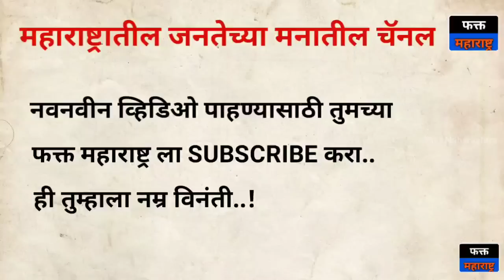राणेंची दोन पोरं.. सिलिंडर बाई.. मोदींची नक्कल.. सुषमा अंधारे कॉमेडी Sushma Andhare Latest Speech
शिवसेना उपनेत्या सुषमा अंधारे यांनी मुख्यमंत्री एकनाथ शिंदे यांचा बालेकिल्ला ठाणे येथून शिंदे गटाची पोलखोल करण्यास प्रारंभ केला. यावेळी Sushma Andhare यांनी पंतप्रधान नरेंद्र मोदींची मिमिक्री केली. Eknath Shinde हे ४० गद्दार घेऊन गेले त्यांनी फक्त उद्धव ठाकरेंचा विश्वासघात नाही केला तर जनतेचाही विश्वासघात केला. शिंदे गट आम्ही बाळासाहेबांचे वारसदार बोलतात पण आपल्याच शिवसैनिक भावाच्या विधवा पत्नी विरोधात अंधेरी पूर्व मतदारसंघात उमेदवार उभा करतात तोही भाजपचा. त्यामुळे आनंद दिघे यांचा एकच सच्चा वाघ आहे तो म्हणजे खासदार राजन विचारे. त्यानंतर सुषमा अंधारे यांनी एक मोठी घोषणा केली. येणारा मुख्यमंत्री उद्धव बाळासाहेब ठाकरे असणार असं म्हटलं आणि उपस्थित सर्व शिवसैनिकांनी टाळ्या वाजवून दाद दिली. Uddhav Thackeray यांना पुन्हा मुख्यमंत्री करू असं म्हटल्याने महाराष्ट्रात पुन्हा ठाकरे सरकार येईल असं दिसतंय.

Sushma Andhare Latest Speech l CM Eknath Shinde l Uddhav Thackeray l सुषमा अंधारे तुफान कॉमेडी l Shiv Sena l Maharashtra Politics l मुख्यमंत्री एकनाथ शिंदे l शिवसेना l Marathi News l उद्धव बाळासाहेब ठाकरे l Shivsena Symbol